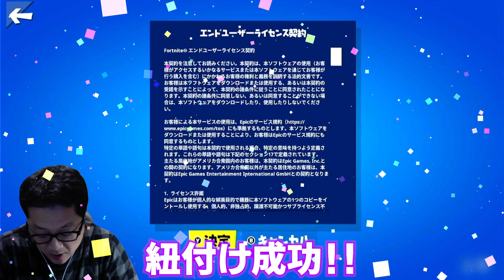40代のオッサンがフォートナイト初プレイした結果www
まだ操作方法とか全然分からないことだらけですが、面白いゲームですねぇ〜